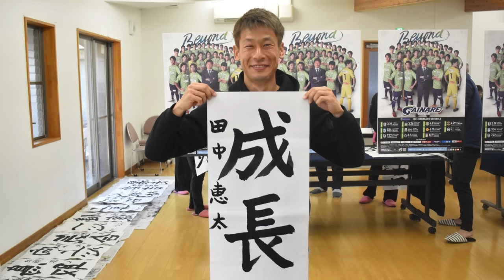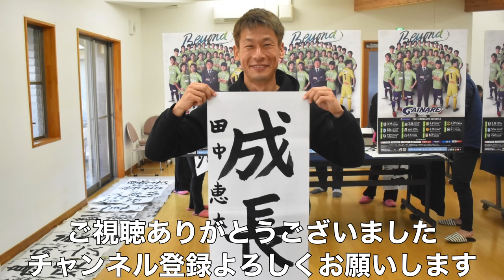【VLOG】#237 約20年ぶりに筆をもった 現役Jリーガー